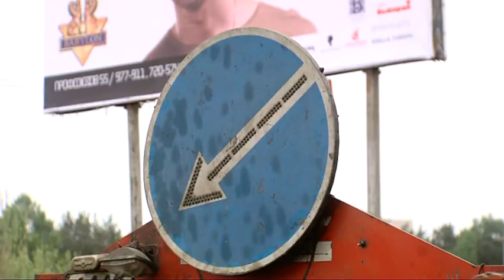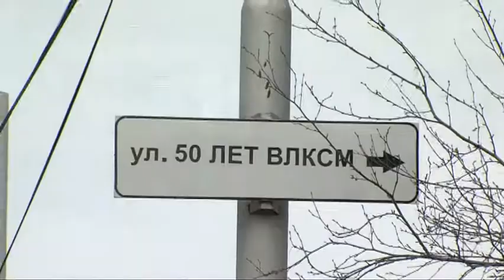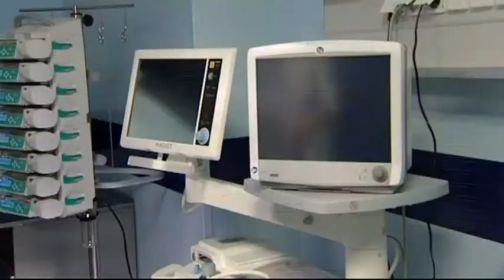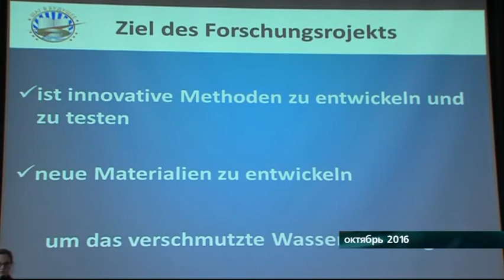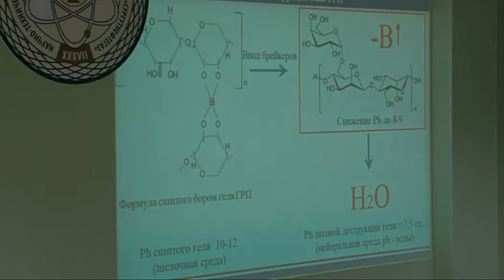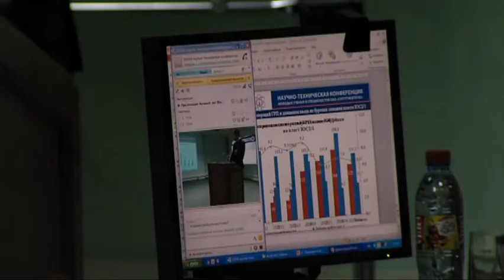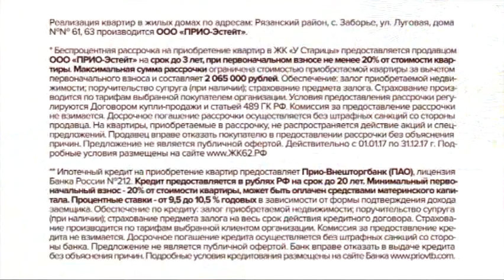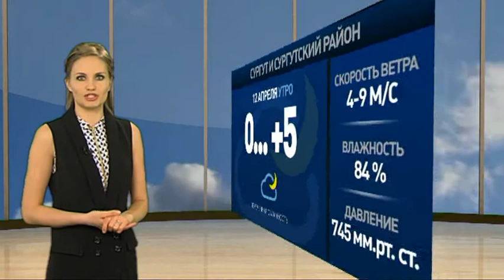В центре событий. 11.04.17. 16+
В студии Иван Фирсов. Смотрите в этом выпуске:

ГИБДД и дорожники начали обследовать сургутские улицы. Соответствуют ли городские ямы и выбоины нормам безопасности?

От блока «А» к блоку «Б». В сургутской ОКБ рассказали о ходе ремонта хирургического корпуса.

И танцуй, пой, играй. История творческого объединения, в котором может заниматься любой желающий.